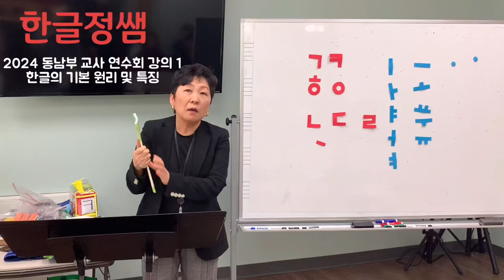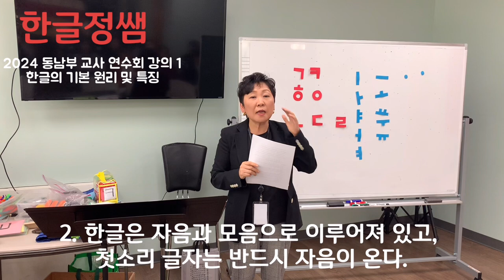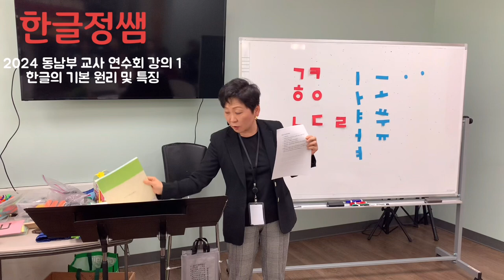한글기초 (상) 부교재 사용법 강의 1- 한글의 기본 원리 및 특징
2024년 4월 6일 재미 한국학교 협의회 동남부 교사 연수회에서 실시한 기초반 수업 강의 중 첫번 째 부분입니다.